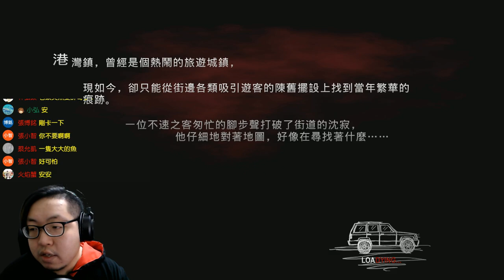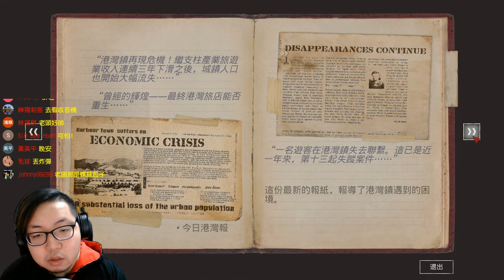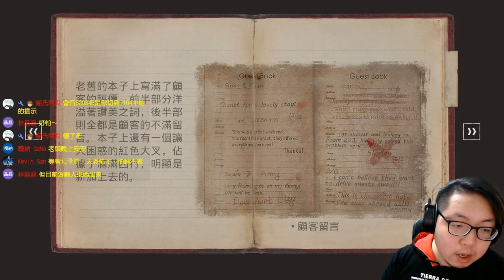你有被魚頭綁架過嗎? DYING: Reborn《臨終：重生試煉》#1【老頭】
🔴臨終：重生試煉系列 【播放清單】